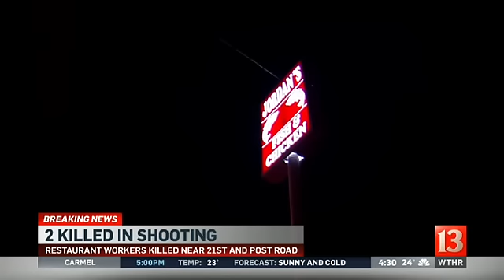Two employees killed at east side restaurant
Two employees at the Jordan's Fish & Chicken at 21st & Post Rd. were shot and killed early Wednesday.